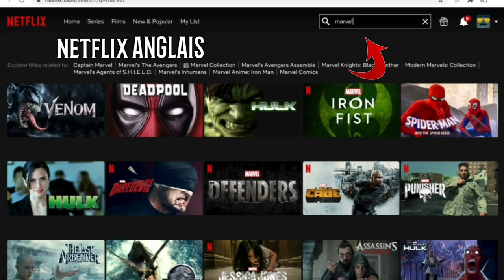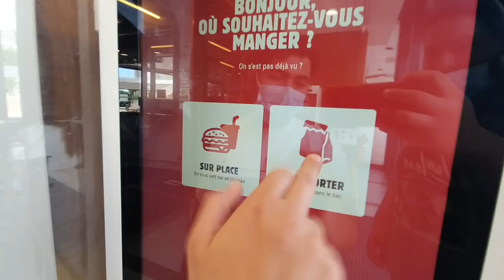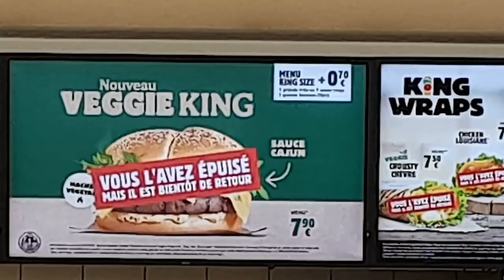DÉGUSTATION DU NOUVEAU BURGER VEGGIE DE CHEZ BURGER KING ! 🍔🍟